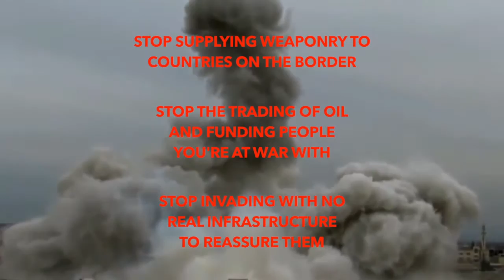TWOT (The War On Terror) - Matt Currie [Prod. Slumberjack]